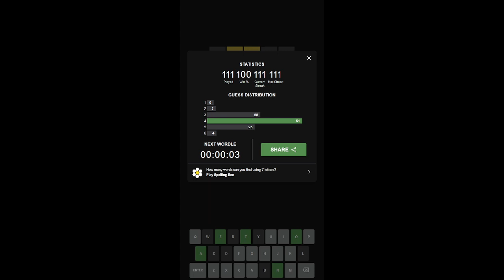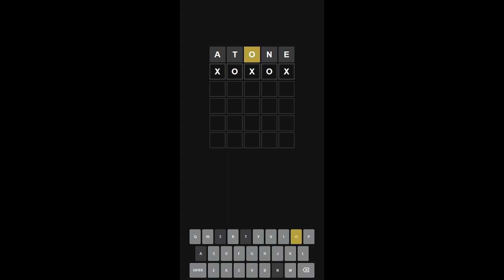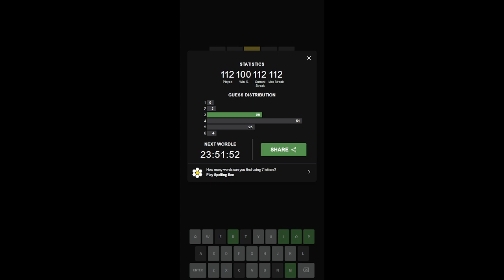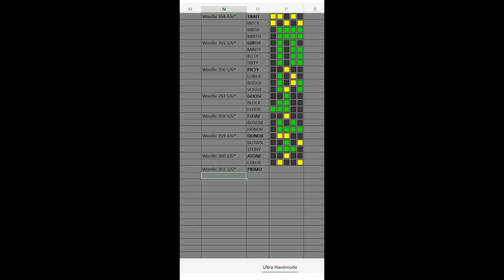"Left Field" Wordle 361 (Ultra Hardmode) 2022-06-15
Basic rules: Hardmode, must start with the previous day's word, no repeat words across ANY days. This includes word-of-the-days. Better hope we don't snipe one!